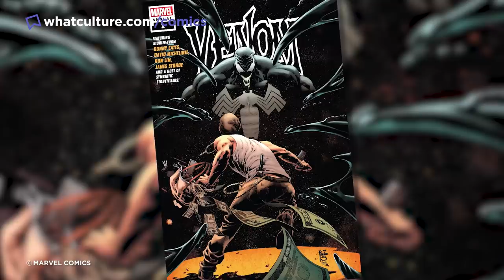8 Comic Book Villains Humiliated By Wolverine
The X-Men's Canucklehead isn't very nice, which is something these villains found out the hard way.